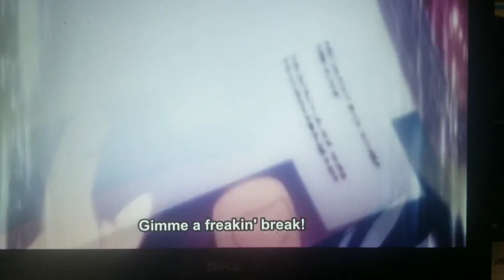Oresuki: are you the only one who loves me? Anime recommendation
This is a different kind of romance. One that I think you should go in blind. But if you need some convincing, then watch this video on Oresuki: are you the only one who loves me?